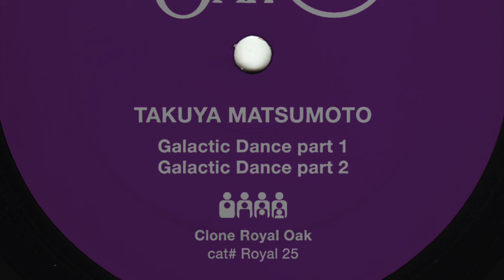Takuya Matsumoto - EKR’s Galactic Dance pt 1 - Clone Royal Oak 025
Takuya Matsumoto's debut release for Clone Royal Oak.
A beautiful 4 track EP with unique tracks from this talented Japanese producer!